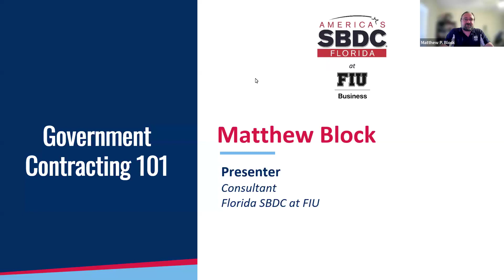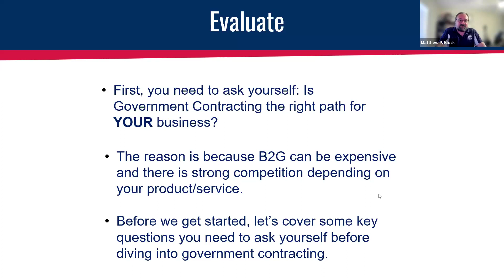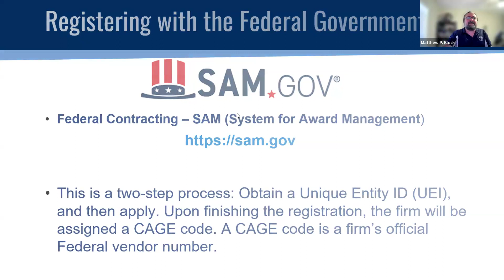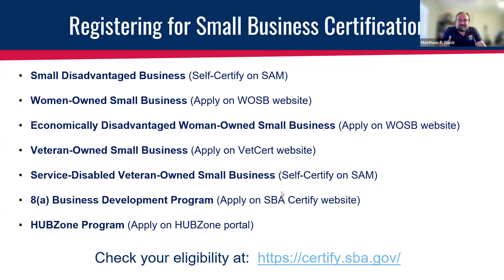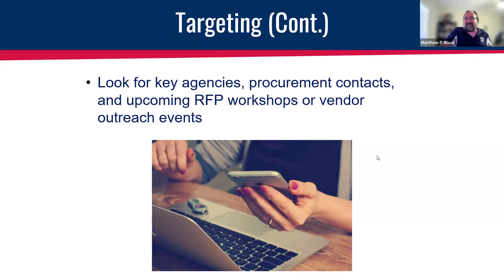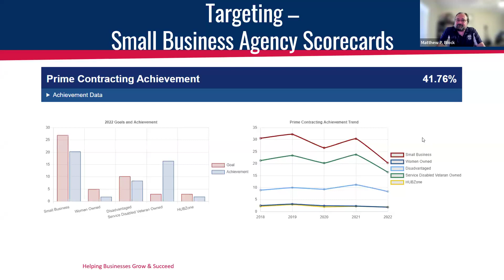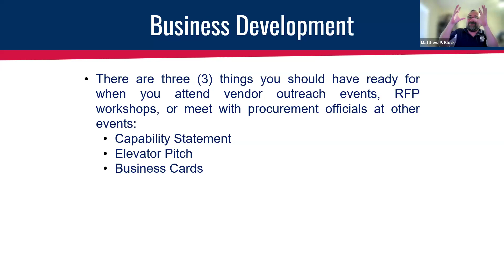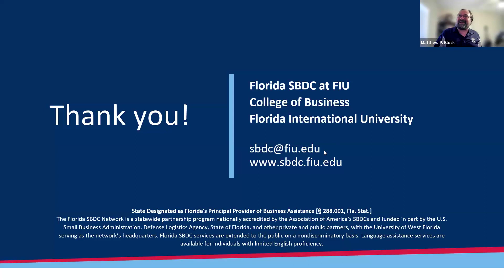04/09/2024 Government Contracting 101 Webinar with Matthew Block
Register For No Cost Consulting